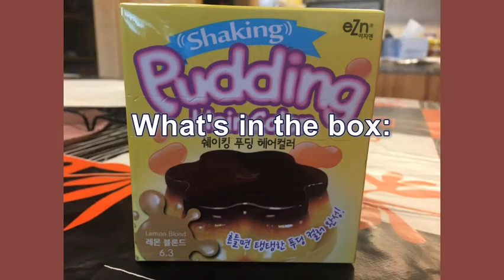EZN Shaking Pudding Lemon Blond | Korean Hair Color Review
Korea Cosmetic K-Beauty EZN Shaking Pudding Hair Color Self-Dye Lemon Blond
Shaking Pudding Hair Dye Review